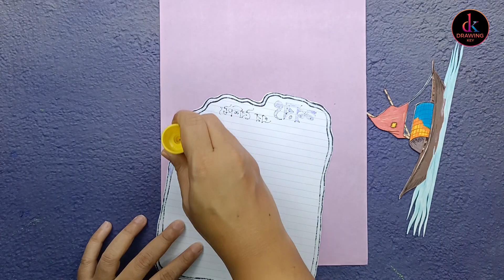শরৎ এর বৈশিষ্ট || শরৎ আসে মেঘের ভেলায় || Drawing Key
Watch my new drawing video "শরৎ এর বৈশিষ্ট || শরৎ আসে মেঘের ভেলায়  || Drawing Key"